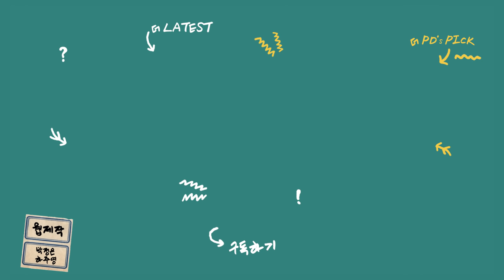유시민 180석 예언보다 보수 결집시킨 건 따로있다? -11선원로X여론전문가 크로쓰!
이재오/ 前 장관, 국민통합연대 위원장
이석현/ 더불어민주당 의원
박시영/ 윈지코리아컨설팅 대표
윤희웅/ 오피니언라이브 센터장
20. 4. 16. KBS1 '더 라이브' 방송 中

KBS 1TV 월요일 밤 11시, 화수목 10시 55분 생방송🏃

■오언종: 여론의 흐름이라는 게 있지 않습니까? 흐름이 계속 왔다 갔다 했단 말이에요. 그런데 그 깜깜이 기간에도 어떤 흐름이 큰 반전이 있었습니까?
■박시영: 그러니까 D-6일. 선거 기일 6일 전부터 깜깜이 선거인데 여론조사가 못 되니까요. 그런데 그 과정에 여론의 추이를 보면 별로 바뀌지 않았습니다, 사실은 여론조사를 비공표 각 정당들이 다 하거든요. 크게 바뀌지 않았습니다. 그리고 가장 중요했던 차명진 후보의 막말이 사전 투표 직전에 터졌거든요. 그런데 사전 투표가 26.7%로 굉장히 유례없이 높은 투표율을 기록했어요. 여당 지지층이 대거 사전 투표에 참여했고요.
■이재오: 바로 그거예요. 여론조사 이전까지가 야당에 불리하다는 걸 우리가 다 느꼈거든. 그러면 깜깜이 이 기간에 야당이 반전 카드를 내야 하는 거예요. 반전 카드를 내서 여당이 그걸 여론조사를 어떻게, 분석하고 대책을 세울 수도 없을 정도로 극적인 카드를 여론조사 기간에 터트려야 하는데 야당이 아무것도 못 하고 앉아 있으니까 서로 싸우고 있죠.
■박시영: 그러니까 여론조사 깜깜이로 묶는 규제 이거 선관위 빨리 바꿔내야 합니다. 공표할 수 있도록 바꿔내야 해요.
■이석현: 깜깜이 기간에도 내가 볼 때는 보수 결집이 이전에 얘기했듯이 있었습니다. 왜냐하면 이낙연 종로 후보, 이낙연 후보가 깜깜이 직전인 4월 9일 여론조사 발표한 걸 보면 59%대 황교안 대표가 28%였거든요? 더블이 넘는 거였습니다. 그런데 이제 개표를 해봤더니 58:40이었어요.  정확히 하면 39.9니까 40으로 잡으면 그러니까 그게 약 12% 정도가 좁혀진 겁니다, 이게. 더 올라온 거예요. 그래서 보수 결집은 깜깜이 기간에도 있었나 보다, 우리가 의식했던 대로. 그런데 이제 그 기간에 차명진 막말이나 이런 거 터질 때 당의 대처가 정말 내가 볼 때도 참 답답한 분들이구나. 왜냐하면 이걸 바로 제명하고 당으로서 당과는 차별화를 했어야 했는데 그걸 제명도 못 하고 그냥 웅얼웅얼하면서 1년을 보내고 나중에 결국은 법원에 요청해서 결국 출마했지 않습니까? 그걸 보면서 저기는 차명진만 그런 게 아니라 통합당 전체적인 분위기가 그런가 보다. 이렇게 판단할 수밖에 없는 상황이었습니다.
■이재오: 막말 자체도 문제지만 막말을 처리하는 당 지도부의 능력, 지도력이 한계를 드러내니까 중도층들도 실망을 해 버린 거예요.
■최욱: 알겠습니다. 그때 좀 그런 얘기 많이 하시지. 아무튼 제가 그러면 너무 미래통합당에 쓴소리만 하니까 약간 방향을 바꿔보겠습니다.
■이재오: 쓴소리는 아닌데.
■최욱: 그 의석수만 보면 압도적 격차가 있어 보입니다만 비례대표를 보면 그렇게 또 큰 차이는 안 나지 않습니까? 그런 측면에서 꼭 더불어민주당에 힘을 실어줬다. 이렇게 볼 수 있느냐는 의견도 있던데 어떻게 봐야 해요?
■박시영: 그 부분 지적이 일리가 있는데요. 사실 여당 승리의 핵심은 사실 대통령이 예를 들면 국민적인 신뢰를 받았던 측면, 최근 코로나 대응과 관련해서. 그로 인해서 60%의 지지율을 받았기 때문에 그 덕이 가장 컸다고 보고요. 두 번째는 이해찬 당 대표하고 이낙연 전 총리죠. 선대위원장이 굉장히 일사불란함을 느꼈어요. 서로 싸우지를 않아, 혼란이 없어서. 그런데 여기는 야당은 어떤 느낌은 뭔 느낌이냐면 황교안 대표가 뭔 얘기하면 김종인 선대위원장이 다른 얘기 하고 유승민 다른 이야기를 하고 박형준 다른 얘기 하고 도대체 저 당의 입장이 뭐지라는 것은 굉장히 혼란스럽게 줬다는 거예요.
■최욱: 야당 그만 좀 뭐라고 하시고.
■오언종: 센터장님, 유시민 이사장의 180석 발언 같은 경우는 여권에도 영향을 미치지 않았을까요?
■윤희웅: 미쳤다고 봐야 되겠죠. 이제 절대적으로 어떤 전체 판세를 흔들 것은 아니겠지만, 선거판에 이런 말이 있어요. 까치밥은 남겨놔라. 무슨 얘기냐면 우리가 집 앞에 감나무가 있잖아요. 감을 따는 데 있어서 감을 딸 때 어르신들이 까치가 와서 먹을 거 한두 개 정도 놔두라고 한단 말이에요. 그러면 이게 무슨 얘기냐 하면 이번 싹쓸이한다 이런 얘기를 하게 되면 상대 진영에게 위기감을 불러일으켜서 결집하게 작용하는 것이거든요. 그런데 유시민 이사장의 180석 발언은 그런 효과가 일정 부분 있었다고 봐요. 아니지만 각 지역마다 조금씩 영향을 줄 수 있었고 보면 여론조사에서 PK 지역 같은 경우는 그전까지만 하더라도 민주당 후보들이 상당히 우세하는 흐름을 많이 보여왔는데 지난해 5석이었지만 이번에 3석으로 줄어든 데는 그런 어떤 견제론 정서를 자극하는 데 일정 부분 영향을 주지 않았을까 생각해볼 수 있겠습니다.
■이석현: 그거 공감하는게요. 나도 현장에서 느꼈는데 투표 이틀 전에 우리 들러리 해서 부산을 갔어요. 부산 8개 지역을 바삐 돌아다녔는데 그때 분위기가 참 썰렁하더라고요. 그래서 내가 걱정했어요. 이상하다 부산이 할 만하다던데 이렇게 썰렁한가? 그런데 어느 후보가 그런 얘기해요. 180석 얘기를 해서 우리가 참 괴롭게 됐습니다. 그러니까 박빙으로 승부하려고 하던 데는 낙선하는 데 영향을 미쳤을 것 같습니다.
■최욱: 보수 결집이 마지막에 이루어졌다고 봐야겠군요.
■이재오: 통합당이 얼마나 안이하냐 그러면 내가 각종 여론조사 15, 20% 지고 나오는 데가 있었어. 그런 걸 찍어서 내가 전화를 했어. 했더니 어떠냐 그랬더니 대개 여론조사는 10% 벗어나면 좀 어렵거든. 10% 이내는 뒤집는데. 좀 어떠냐. 위험하다 그러니까 그쪽에서는 대표님 걱정 마십시오. 박빙입니다. 잘하면 박빙입니다. 박빙이라고 해서 내가 아이고, 이거 떨어질 날이 멀지 않았구나. 이런 생각을 했는데. 그게 그 정도로 이게 사람들이 안이한 거예요.
■박시영: 안 믿은 거예요, 여론조사를 믿지를 않은 거예요. 10%의 숨은 보수표가 있다고 사람들이 믿지를 않은 거고요.
■윤희웅: 어떻게 보면 샤이 보수 얘기를 많이 하잖아요.
■최욱: 많이 했었어요, 샤이 보수.
■윤희웅: 사실 이것은 과잉돼서 논의하는 측면인데 샤이 보수는 샤이 현상이 나온 게 중요한 거예요.
■최욱: 그게 무슨 의미죠?
■윤희웅: 어느 정당 지지하냐고 물어봤을 때 말을 못 하면 그거는 결과인 것이지 이것을 만약에 과도 하게 얘기하면 어떤 일이 벌어지느냐 하면 대통령이 진보든 보수든 있는데 어떤 정책을 잘못 펴서 비판이 높아요. 이거 지금 가짜입니다. 우리 샤이 층들이 응답 안 한 거예요. 정치 메커니즘 자체를 완전히 깨뜨리는 것이기 때문에.
■최욱: 그 자체가 결과다.
■윤희웅: 과잉해서 얘기하면 안 되는 부분이 있습니다.
■이재오: 샤이 보수가 있다, 샤이 진보가 있다는 얘기는 옛날이야기고 지금은 샤이라는 것은
없어요. 샤이 보수나, 샤이 진보가 있다가 선거할 때 표 찍는다. 그건 지금은 없어요.
■최욱: 하도 샤이 보수 얘기가 많이 나와서.
■이재오: 그건 그냥 옛날에 젖은 사람들의 이야기지. 여론조사를 딱 해 보면 우리가 오래 해봤잖아요. 딱 보면 이건 끝났구나. 이 정도면 다 같이 하겠다. 이렇게 보는 거지.
■박시영: 여론조사를 해봤더니 대개 수도권이나 충천권이나 이런 데는 대개 여론조사가 비슷하게 나왔어요. 그런데 말씀하신 대로 부산권이라든가 강원이라든가 일부 지역은 보수가 결집을 좀 했어요. 그 계기를 유시민 이사장의 발언도 좀 있었고 또 저는 제가 볼 때는 부산 같은 경우에는 지방자치단체장에 대한 평가 성격도 좀 있었어요. 지난 지방선거 때 확 몰아줬는데 뭐 바뀐 게 있어라고 물은 거예요. 그래서 부산이나 울산 같은 데는 고전한 측면이 있죠.
■이재오: 부산이, 부산이 결집한 거는 그거는 유시민 이사장 발언도 있겠지만 이해찬 대표가 부산이 왜 이렇게 초라해, 이렇게 이야기한 게 있잖아요. 그게 부산 사람들이 감정을 뒤집어 놓은 거예요. 3년 동안 당신들 정권해 놓고 그러면 3년 동안 부산 좀 잘하고 대처 잘하지 왜 이랬냐. 그것이 부산 사람들의 감정을 뒤집어놓은 거예요.
■오언종: 잠깐만요. 분석은 여기까지 하고요.
■최욱: 제가 궁금한 게 있어서 하나만 여쭤볼게요, 장관님한테. 이번에 의석도 많이 잃어서 속상하시겠지만.
■이재오: 속상한 건 아니에요. 속상하지 않았으니까.
■최욱: 미래통합당의 그 소중한 자산들을 또 많이 잃지 않았습니까? 황교안 대표라든지. 오세훈 이런 분들을 다 잃지 않았습니까? 앞으로 어떻게 합니까?
■이재오: 그게 뭐 국민의 뜻이니까 이렇다 저렇다 할 것 없이.
■박시영: 아까 보니까 홍준표 전 대표 돼서 흡족하시던데요?
■오언종: 유세도 가셨잖아요.
■이재오: 흡족한 게 아니라 홍준표 의원이 나하고 회사로 말하면 입사 동기잖아요. 15대 입사 동기라서 그때부터 지금까지 서로가 의리 변하지 않고 계속해서 형님, 동생하고 지금까지 온 그런 인간관계가 드물지. 그러니까 내가 애정을 가졌던 거지. 동기에 대한 애정인거지.